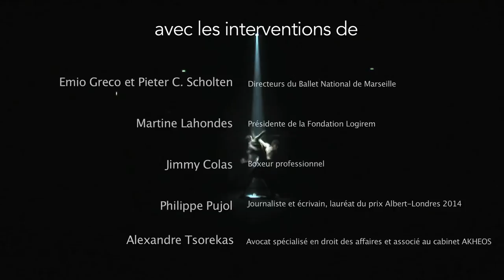ART & INSPIRATION - Diner spectacle d'entreprises - Ballet National de Marseille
Réalisation du trailer du Diner Spectacle pour les entreprises du Ballet National de Marseille.